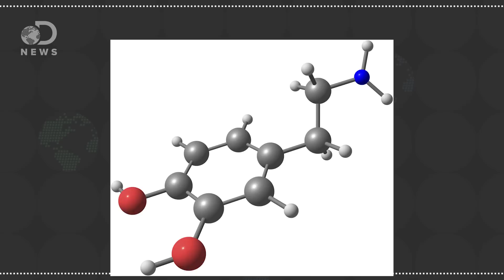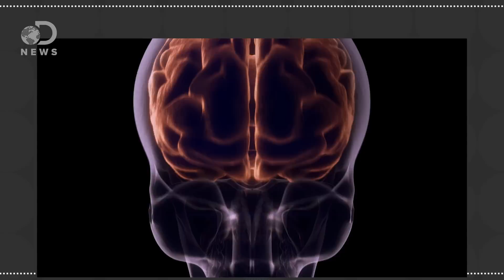Why Do We Love Going Fast?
Have humans evolved to have a need for speed?

How Fast Does A Thought Travel?

Are You a Risk Taker?
“What causes people to take risks? It's not just a behavior. It's a personality.”